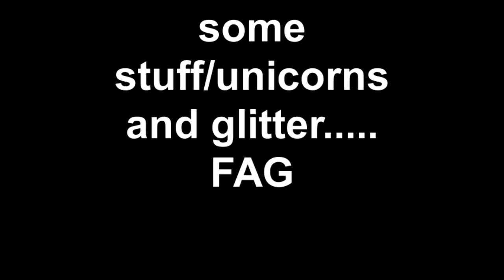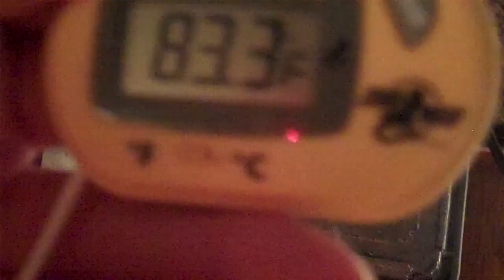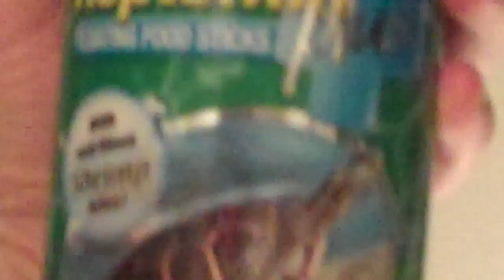some stuff/unicorns and glitter..... FAG